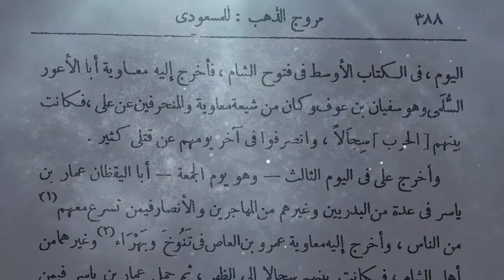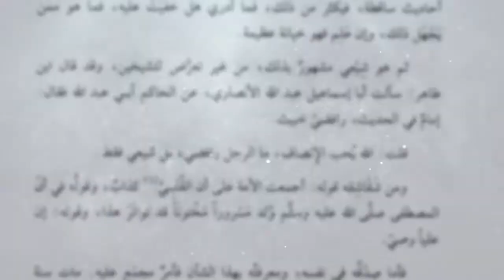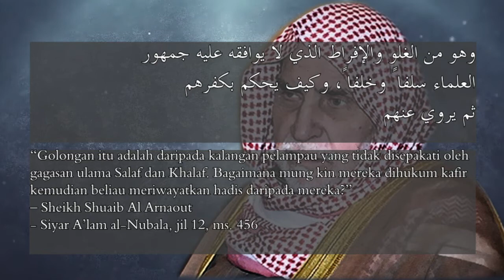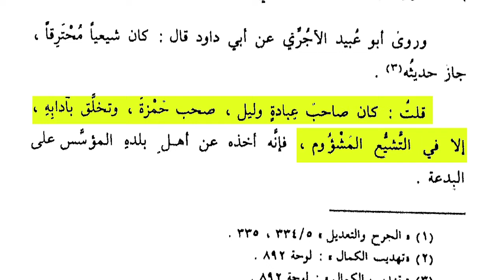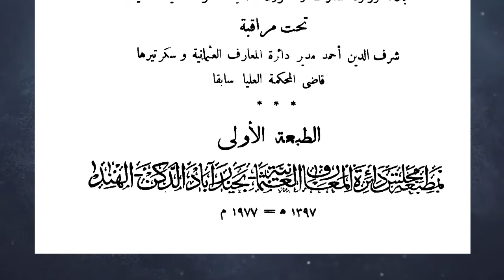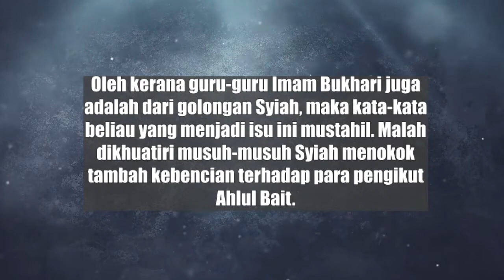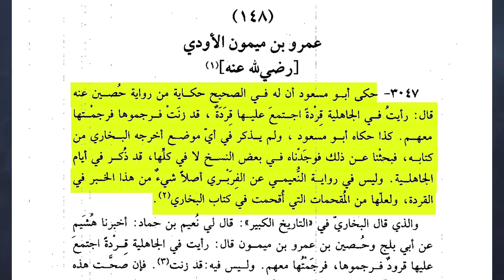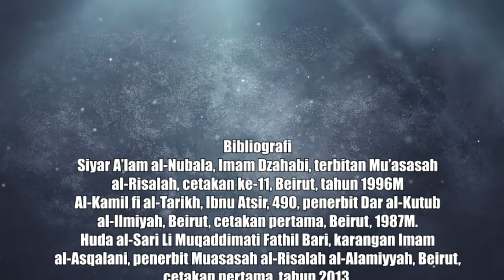BENARKAH IMAM BUKHARI KAFIRKAN SYIAH? [Jawapan kekeliruan Abdullah Din]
قال الإمام البخاري: «ما أبالي صليت خلف الجهمي والرافضي، أم صليت خلف اليهود والنصارى، ولا يسلم عليهم ولا يعادون ولا يناكحون ولا يشهدون ولا تؤكل ذبائحهم» «خلق أفعال العباد» (ص125).
Telah berkata Imam al-Bukhari: Aku tidak terasa ingin solat di belakang golongan Jahmiyah dan Rafidhah, atau solat di belakang Yahudi dan Nasrani, janganlah beri salam kepada mereka, janganlah ziarah orang sakit mereka, janganlah bernikah dengan mereka, jangan ambil kesaksian mereka dan jangan makan sembelihan mereka.

🔴 Kecelaruan terma Rafidah
- Ulama Sunni yang digelar Rafidah dan Syiah
🔴 Guru-guru Imam Bukhari yang beraliran Syiah.
1. Ubaidillah bin Musa al-Abbasi
2. Khalid bin Makhlad al-Khawatini
3. Sa’id bin Muhammad al-Jarmi
4. Malik bin Ismail al-Nahdi
🔴 Keraguan terhadap kata-kata Imam Bukhari tersebut
- Sahih Bukhari dikritik. Antaranya buku berjudul:
صحيح البخاري نهاية أسطورة
Sahih al-Bukhari, dongeng yang penghabisan
- Kontroversi hadis yang yang tidak masuk akal dalam kitab Sahih Bukhari, kisah monyet direjam di zaman jahiliyah akibat berzina.
🔴 Kesimpulan.
Tidak mungkin Imam Bukhari mengkafirkan Syiah demgan fakta beliau berguru dengan Syiah dan meriwayatkan hadis daripada golongan Syiah
🔴 Bibliografi